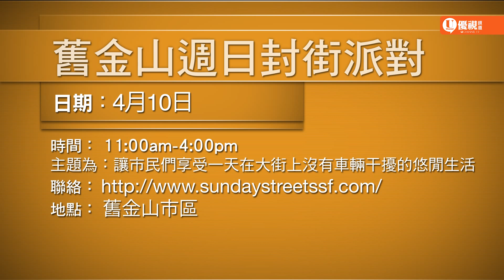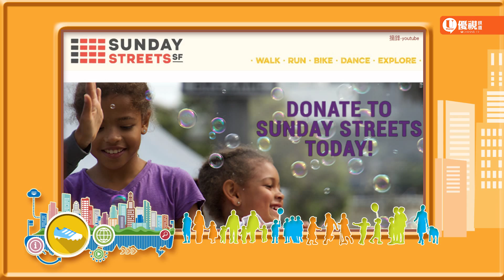20160331 優視社區看板 Apr. 2nd week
#1 金山淘金熱活動  (東灣) The 2016 Norcal Gold & Treasure Show
#2 Rock 'n' Roll 舊金山半程馬拉松
#3 第36屆愛貓協會貓展 CAT SHOW by Cat Fanciers Association
#4 舊金山週日封街派對 Sunday Streets in the Mission
#5 舊金山週日封街派對 Sunday Streets in the Mission